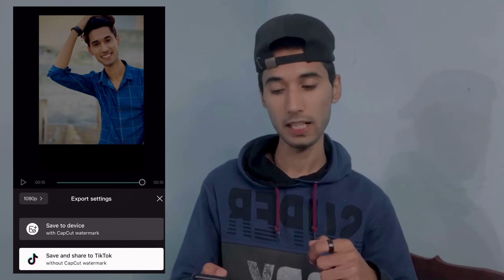CapCut New Trending Template | TikTok New Trend | Template Link ♥️.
Template Link ..!!!👇🏻